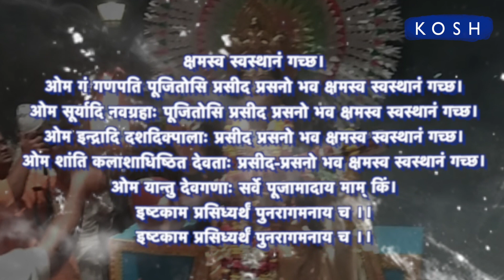Saraswati Visarjan Shubh Muhurat: सरस्वती विसर्जन का शुभ मुहूर्त और पूजन मंत्र | Jeevan Kosh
Find out here the Shubh Muhurat and pujan mantra for Saraswati Visarjan after basant Panchami Puja.

जानिए सरस्वती विसर्जन की पूजा के मंत्र और विसर्जन का शुभ मुहूर्त |